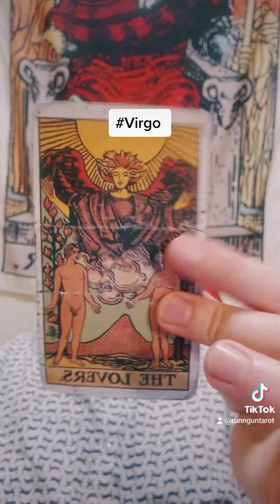reach out for a reading!